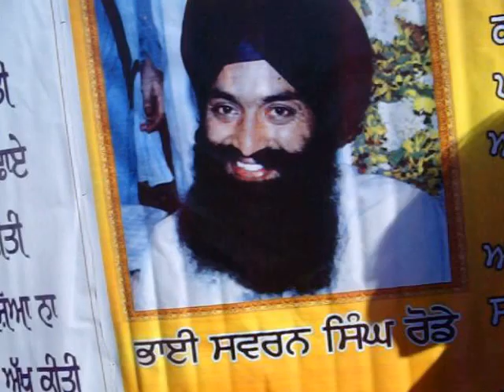yuba city nagar kirtan 2012